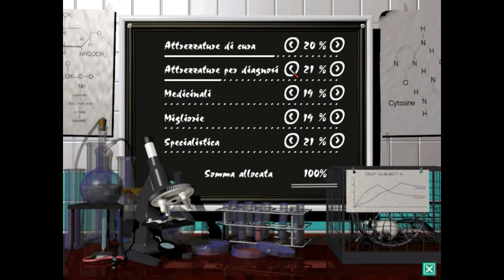Theme Hospital -Ep.3 (Parte 1 di 2)- L' infermiera in sciopero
Ciao a tutti ragazzi, siamo giunti all'ospedale numero 3 del nostro Theme Hospital, siamo a Tendopoli, una città piena di persone e piena di emergenze, riuscirà il nostro "enfant prodige" della dirigenza ospedaliera a gestire la situazione? A metterci i bastoni tra le ruote ci sarà anche lei... l'infermiera sindacalista